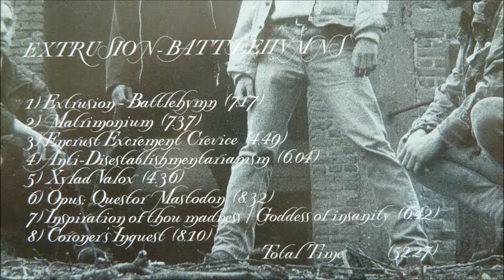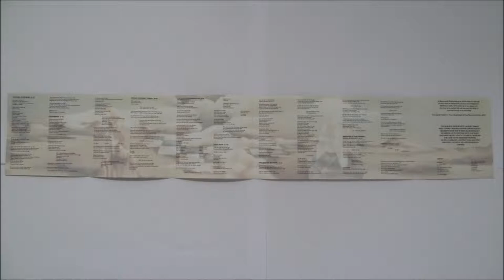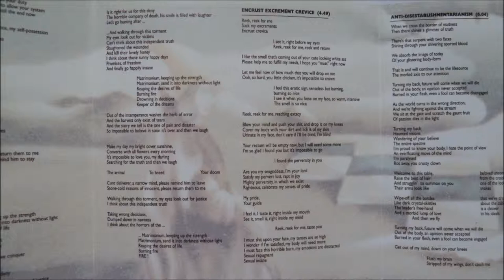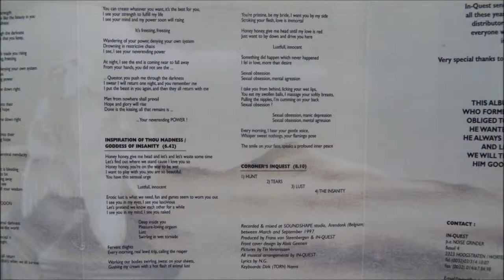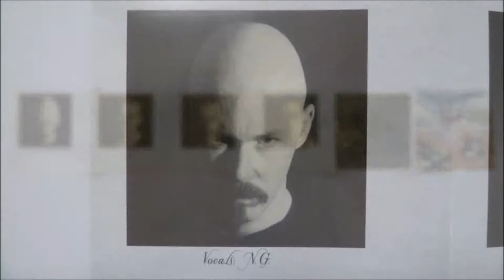In-Quest - Coroner's Inquest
Artist: In-Quest
Album : Extrusion: Battlehymns, CD
Track : 8
CD    : 1997 Teutonic Existence Records - TER 010